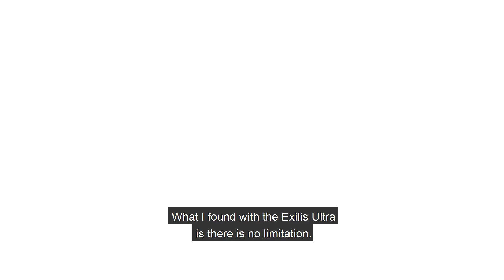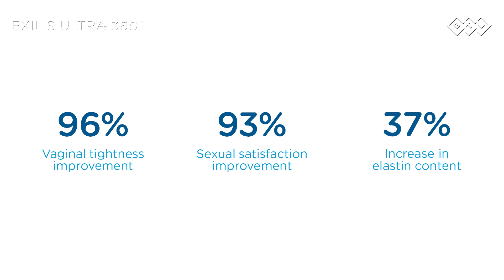Exilis Ultra 360™ - From Head to Toe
APPROVED INTENDED USE VARIES BY COUNTRY. PLEASE CHECK WITH LOCAL PROVIDERS OR REPRESENTATIVES.